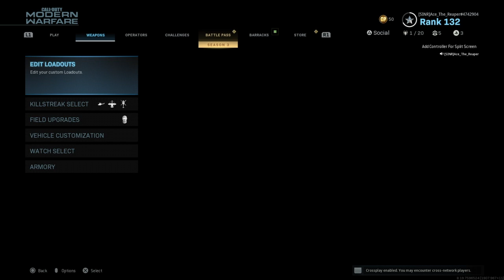search and destroy*